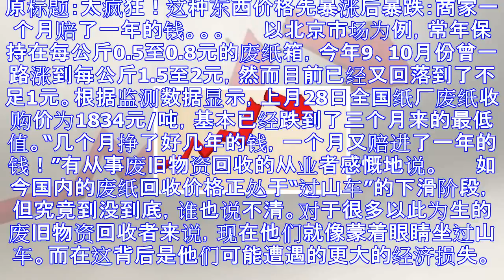这东西价格先暴涨后暴跌:商家一个月赔一年的钱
原标题：太疯狂！这种东西价格先暴涨后暴跌：商家一个月赔了一年的钱。。。 　　以北京市场为例，常年保持在每公斤0.5至0.8元的废纸箱，今年9、10月份曾一路涨到每公斤1.5至2元，然而目前已经又回落到...